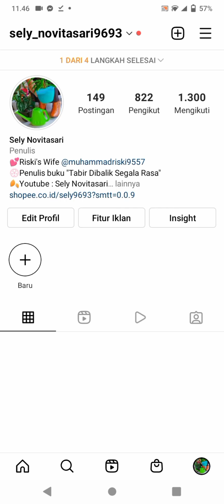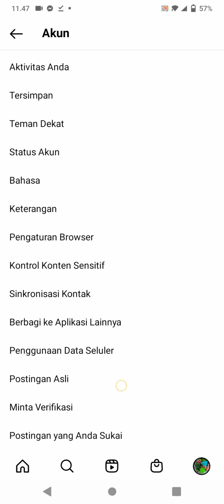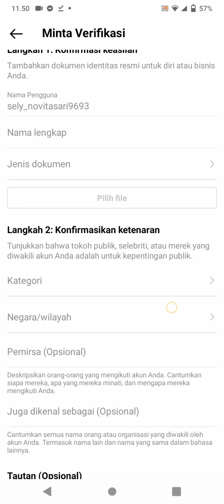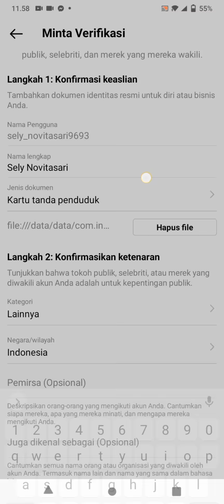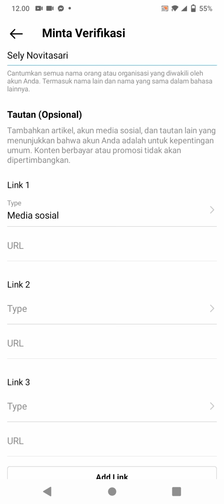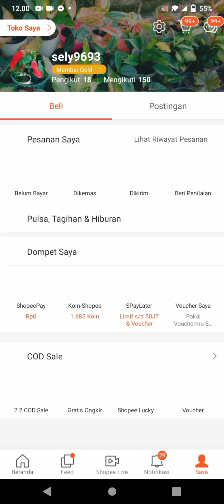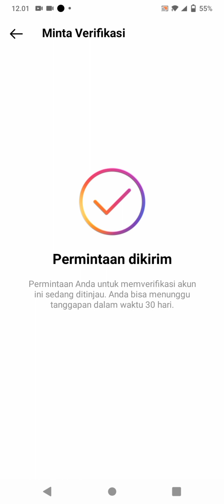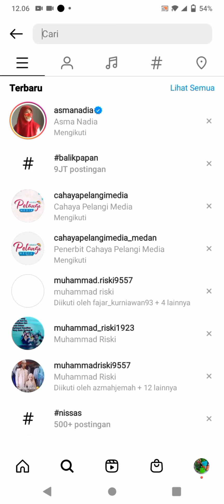CARA MEMBUAT CENTANG BIRU PADA NAMA AKUN INSTAGRAM.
hallo teman-teman.
dengan konten yang beragam seperti
merawat tanaman hias, cooking atau masak2, tutorial, travel vlog, beserta informasi yang bermanfaat lainnya.